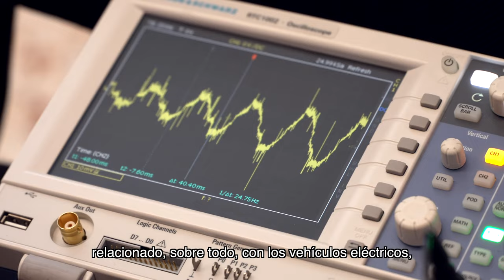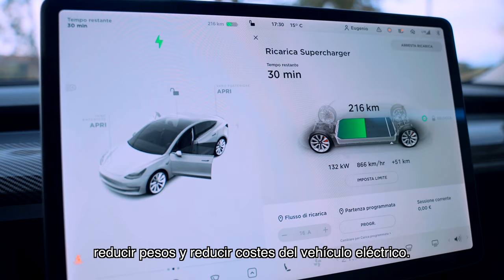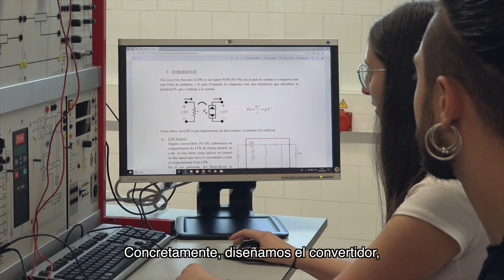¿Cómo es la experiencia de los alumnos de la URV? Máster en Tecnologías del Vehiculo Eléctrico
" Los conocimientos obtenidos durante el máster me han sido de mucha ayuda para enfrentar los retos que se presentan en el día a día del trabajo." Ricard Joanpere, titulado del Máster en Tecnologías del Vehículo Eléctrico de la Universitat Rovira i Virgili y Project Engineer en la empresa IDIADA.